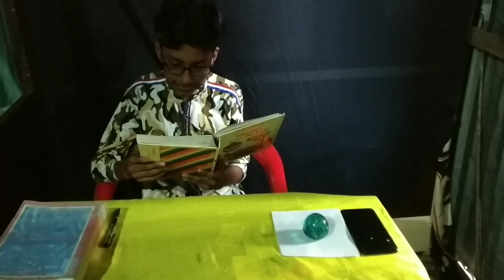STAND BY THE BEGGAR AND HELP THEM, DON'T TORTURE THEM, THEY ARE HUMAN TOO || BEGGAR STORY !!